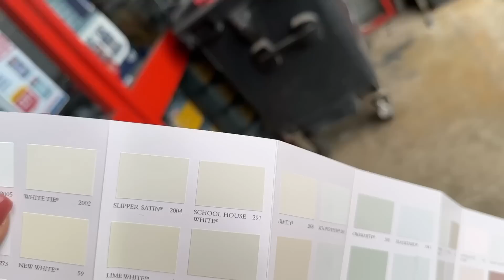Ramadan Vlog 2- Day in the Life + Make Iftar with Me!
Products used
Lancome Rénergie H.C.F Triple serum
pat mcgrath Sublime Perfection Foundation
Sunset Blush Balm
RARE BEAUTY Positive Light Silky Touch
KOSAS Revealer Super Creamy + Brightening Concealer and Daytime Eye Cream

To create my content, I use a Canon M50 camera

Thank you for your ongoing support - I love you all so much!